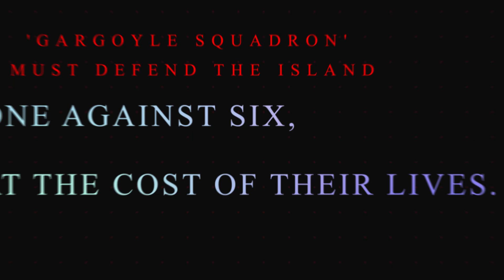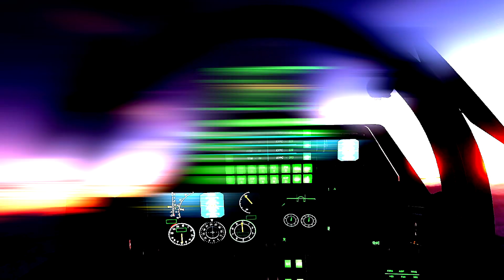'Gargoyle Squadron' | (DCS Short Movie) Osean Raid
VFA-616 'Gargoyle Squadron'

A short movie I made. It takes place in a fictionnal Ace Combat universe.
It's my first one. All suggestions and comments are appreciated.